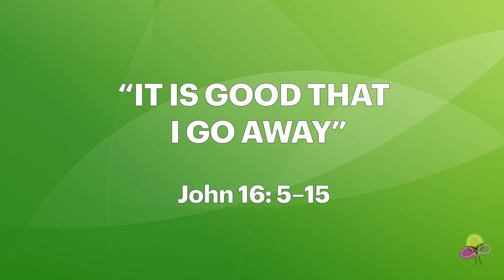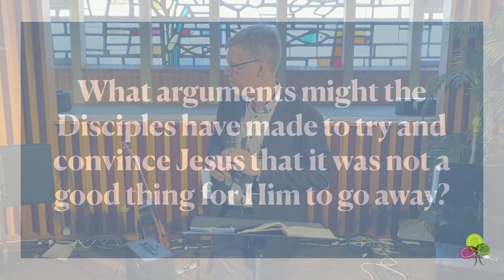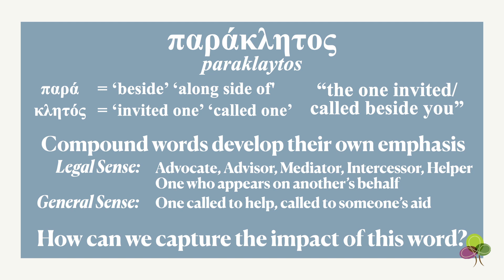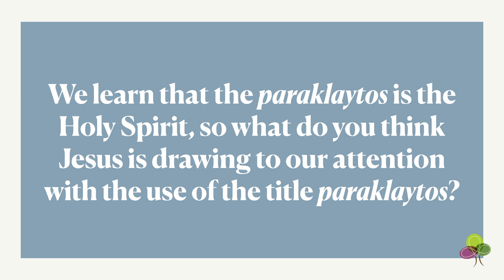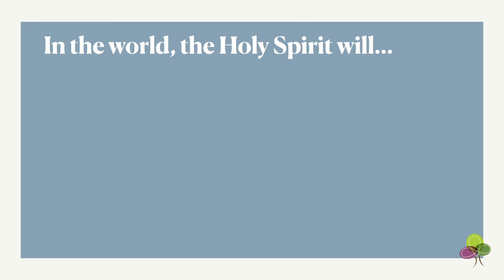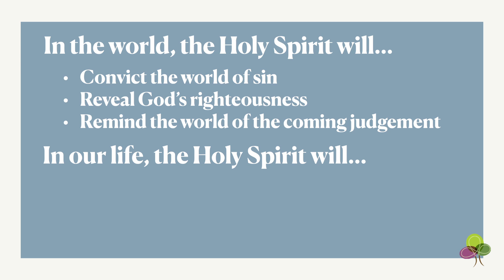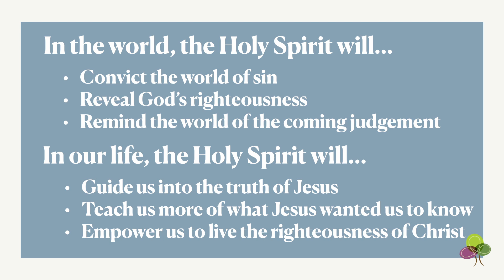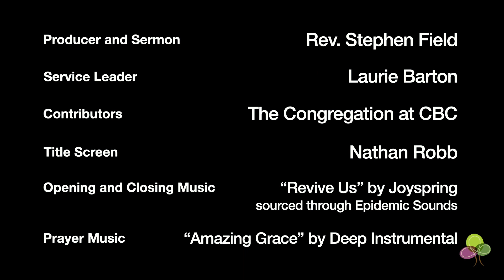Easter: “It Is Good That I Go Away” John 16:5–15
Today we continue our Easter Season with a reflection on the announcement from Jesus that it is good he goes away so the “Advocate” can come. We explore what this means and why it is significant. Join the Live Congregation as we explore this theme together and invite their voices to speak up and help us understand the apply this calling.

To support Canterbury Baptist, you can give by Card or Paypal

To get in contact with Rev. Search "Canterbury Baptist Sermons" in your podcast app.